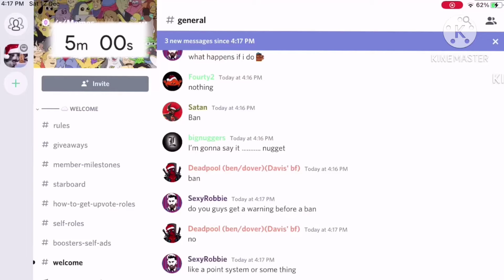Getting banned from Microsoft Discord server speedrun Any% (00:06 WR)